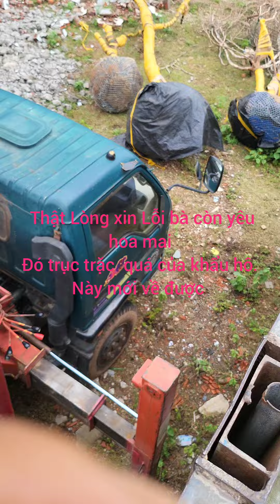xin lỗi bà con, Cô chú Do trục trặc mới lên sóng muộn phải bắt bà còn đợi.